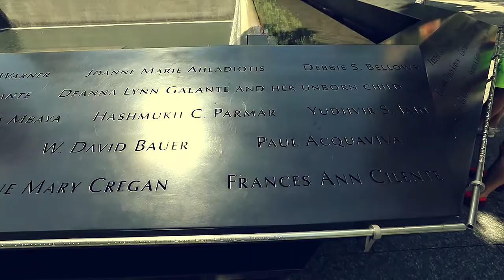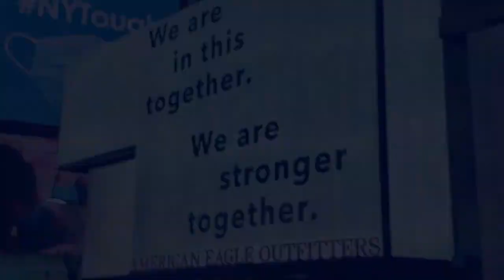Newyork City| Niagara Falls| Friends Trip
Trip with friends to NYC and Niagara falls